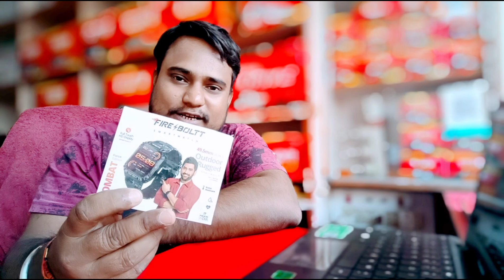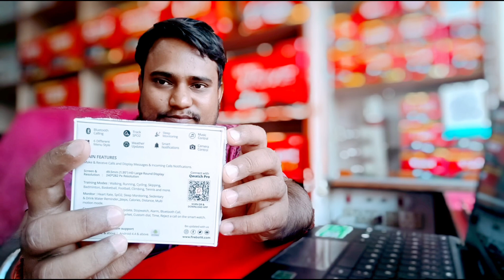The *BEST RUGGED SMARTWATCH* Under 2000 Rs You Can Buy! Fire-Boltt Combat Smartwatch Review!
Fire-Boltt Combat Smartwatch Review & Unboxing!! Best Rugged Smartwatch in 2023 - Best Smartwatch Firebolt Combat smartwatch - Best Smartwatch Under 2000

Fire Boltt Combat Smartwatch Feat seures and Specifications

Fire-Boltt Artillery is a Rugged Gaming Smartwatch. Fireboltt Grenade smartwatch has a biggest 1.95-inch Square LCD Display with a resolution of 240x286 pixels. It has IP68-rated and water-resistant. The Fire-Boltt Artillery smartwatch offers a battery life of up to five days and a rechargeable battery. The smartwatch also enables SpO2 monitoring and heart rate tracking. This Fire-boltt Combat Smartwatch is packed with features such as an alarm, stopwatch, weather updates, sedentary and more. Fire-Boltt Combat smartwatch has 150+ sports modes and over 150 Cloud watch faces.

Description

Fire-Boltt Combat Smartwatch Feature &

Specification

- Bluetooth calling - 1.95" Square LCD Display

monitor

150+ sports modes

- 150+in-Cloud watch faces

IP68 waterproof

- Voice Assistance

- Weather report